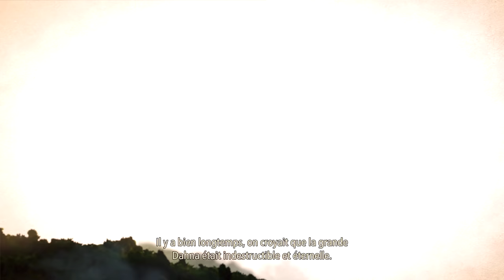La RÉVOLUTION d’un pilier du JEU VIDÉO | ICONES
🔥 Découvre le tout nouveau Tales of Arise | NO SPOIL

Est-ce que vous connaissez les jeux “Tales of” ?  “Tales of” c’est très certainement une série qui parle à pas mal de personnes de mon âge tant le premier épisode à atterrir en Europe en aura marqué plus d’un : Tales of Symphonia. C’était une exclusivité Gamecube de 2004 et un des rares JRPG à pointer le bout de son nez sur la console de Nintendo. Une esthétique Manga / Anime qui va faire mouche, couplé à une diffusion très ciblé de son spot publicitaire entre deux épisodes de Noir, Excel Saga ou encore Full Metal Alchemist sur la Kaz de Canal Plus.

Non vraiment j’aimerai qu’on prenne une minute pour saluer le coup de maître qui s’est joué ici.

T’es tranquille, tu mate GTO, page de pub et là en fait presque pas puisque dans la continuité de ta japanimation préférée tu vois un bishonen armée de deux épées qui casse la figure à un squelette géant. Les gars ils avaient tout compris. J’ai aucune idée de comment Symphonia a été réceptionné à l’époque dans le reste du monde - surtout que comme je vous l’ai précisé c’était une première pour nous en Europe - mais je suis à peu près certain que pour beaucoup de français Tales of c’est diablement lié à ce moment de télévision qui survenait pile poil après la fin des cours de beaucoup d’ados. Après le truc c’est que Tales of ne s’est pas créée avec Symphonia. C’est même beaucoup plus vieux que ça et c’est dès le premier épisode que les bases de la série vont être posées. Des bases qui ne vont pas vraiment bouger.  Cet héritage est devenu peut-être un peu lourd et il faut moderniser la formule, des évolutions sont nécessaires. On tente des trucs avec Zestiria et Berseria mais ce qu’il faut à Tales of c’est prendre du temps.

Tales of a besoin de temps. 5 ans. C’est ce qu’il faudra pour réapprendre à faire du Tales of avec Tales of Arise. Quitter son moteur maison pour embrasser un Unreal Engine 4 certainement plus souple et plus facile d’accès, revoir les fondamentaux d’un Tales of, ses forces, ses faiblesses, ce qui doit changer, ce qui doit rester, ce qui doit évoluer. “Arise” est alors à la fois ce que le jeu raconte mais aussi un indice de tout ce que ces travaux de réflexion ont pu apporter. Tales of revient alors pour nous narrer une histoire plus dure, plus mature avec un discours qui va trouver écho à des situations bien réelles. La douleur en est le thème pivot, celui autour duquel tout va s’articuler, de l’histoire aux personnages et leurs relations jusqu’à son Gameplay. Tales of Arise a bousculé une manière de faire sans pour autant renier son héritage.

Bonjour… vous ! C’est Ico et aujourd’hui avec Bandai Namco Entertainment,  nous avons décidé de braquer les projecteurs sur Tales of Arise disponible sur PS4, PS5, Xbox One, Xbox Series et PC.

Crédits Musicaux :
♫ Checkered career | Tobal 2
♫ Shop | The Idol Master 2
♫ Filter fish selected ID | Drum & Bass Ghost in the Shell PSP
♫ Battle Theme | Tales of Arise
♫ City of Bule | The Outfoxies
♫ Les Trois Mousquetaires | Senko no Ronde Duo
♫ Midday Majesty | Chibi Robo
♫ Empyreal Vacancy | Takahiro Yonemura
♫ Portable | The Conveni
♫ Sean Theme | Street Fighter III Jazz remix
♫ Kumkum's Theme | Wagyan Paradise